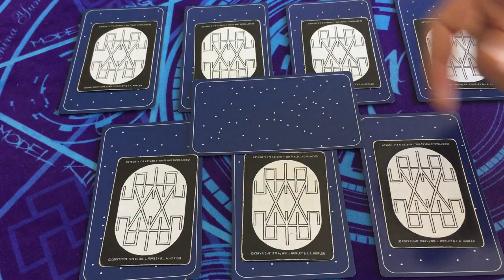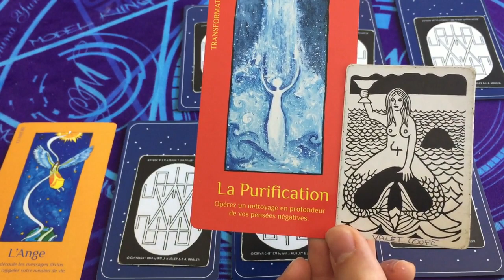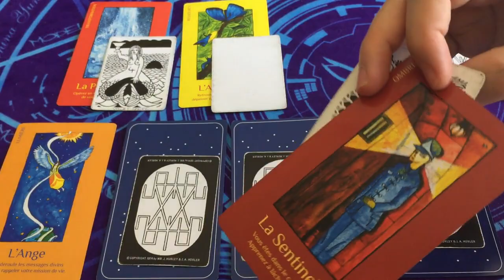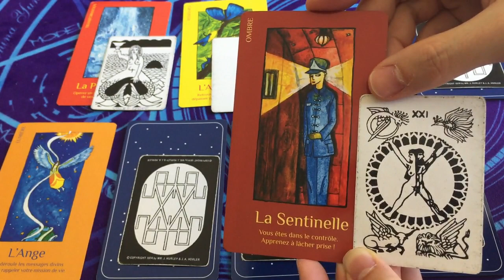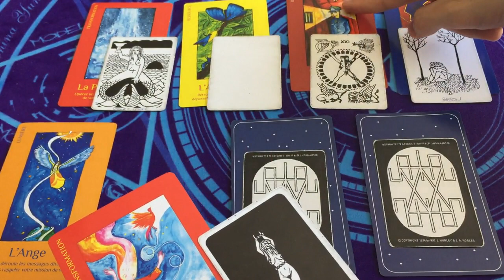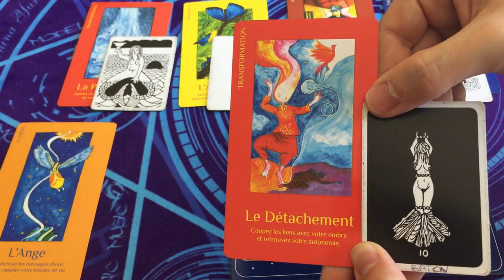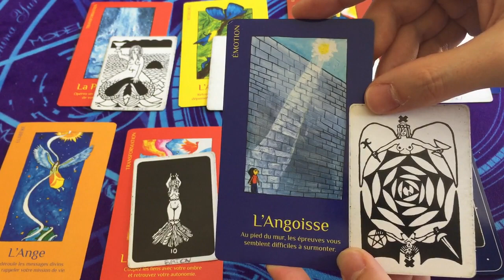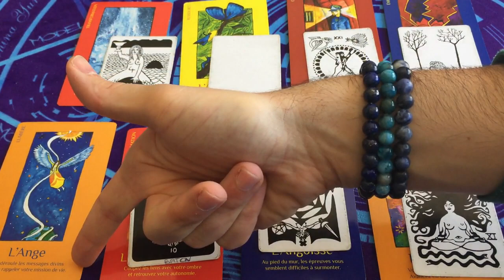Tirage Métamorphose: Comment atteindre vos rêves🗝️?Lever les blocages!🦋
Je vous accueille avec Sincère Bienveillance, le Coeur ouvert. Médium Indigo et Clairvoyant, je me propose de vous accompagner dans la recherche des réponses à vos questions pour vous permettre d'avancer plus sereinement et en confiance sur votre chemin de vie, pour que vous puissiez (re)devenir Acteur de votre Vie.

Alexis